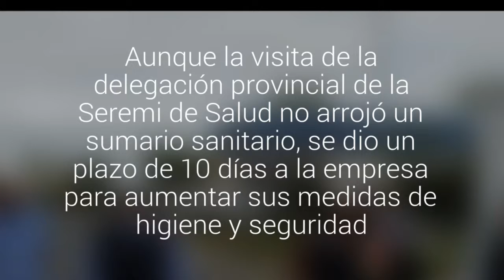Chillán Viejo: Exigen más higiene en planta de tratamiento de aguas servidas de Essbío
Aunque la visita de la delegación provincial de la Seremi de Salud no arrojó un sumario sanitario, se dio un plazo de 10 días a la empresa para aumentar sus medidas de higiene y seguridad